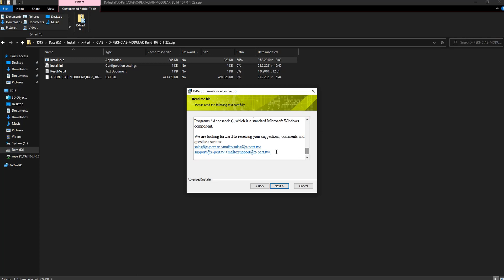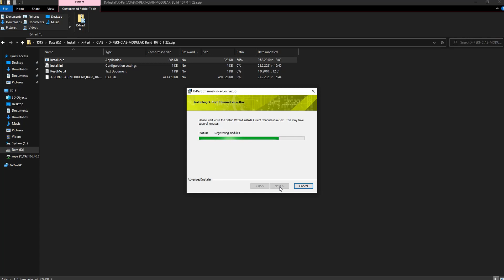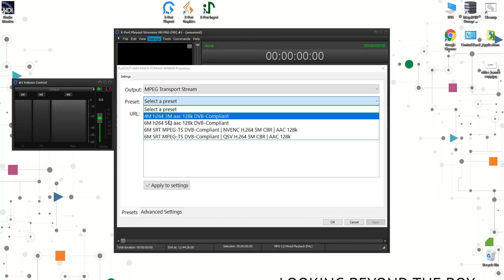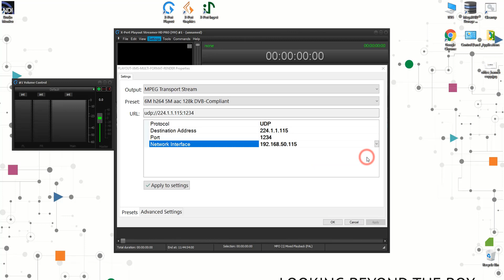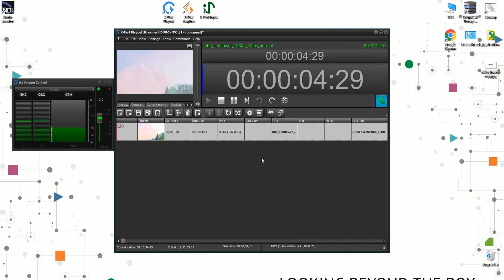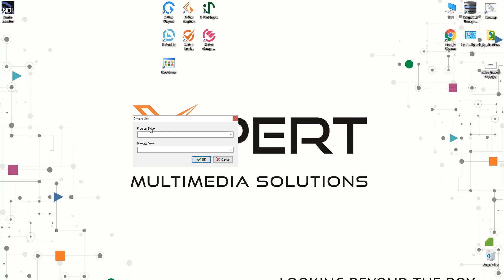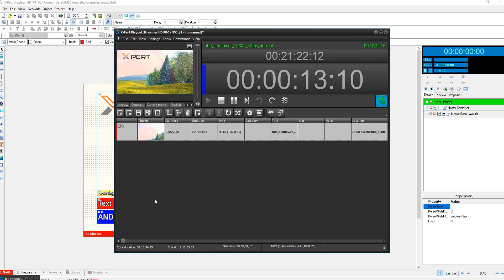X-Pert Channel-in-a-Box Installation & Initial Configuration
Learn how to install X-Pert Channel-In-A-Box and how to initially configure X-Pert Playout and X-Pert Graphics applications.
X-Pert Channel-In-A-Box is an all-in-one bundle which includes Playout, Graphics and Ingest.